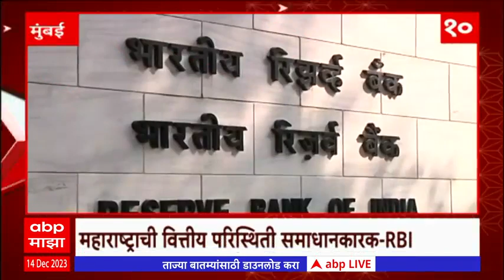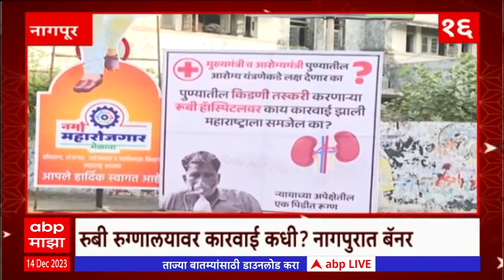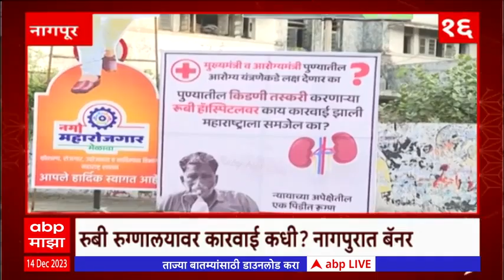TOP 50 : महत्वाच्या 50 बातम्यांचा वेगवान आढावा : बातम्यांचं अर्धशतक : 14 डिसेंबर 2023 ABP Majha